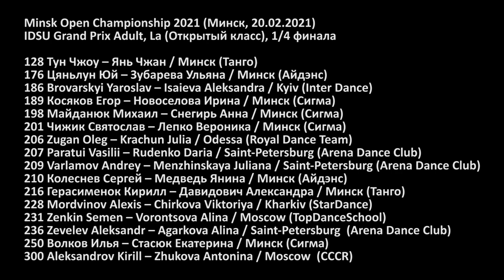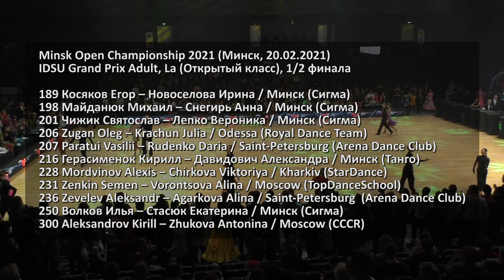IDSU Grand Prix Adult, La (Open) 1/4F | Minsk Open Championship 2021 (20.02.2021, Minsk) Ballroom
Международные соревнованиях  по спортивным бальным танцам  Minsk Open Championship 2021 (Минск, 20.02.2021). Взрослые IDSU Grand Prix (19 и старше) (Open) - Латина, 1/4 финала
236 Zevelev Aleksandr – Agarkova Alina / Saint-Petersburg  (Arena Dance Club)
206 Zugan Oleg – Krachun Julia / Odessa (Royal Dance Team)
186 Brovarskyi Yaroslav – Isaieva Aleksandra / Kyiv (Inter Dance)
228 Mordvinov Alexis – Chirkova Viktoriya / Kharkiv (StarDance)
207 Paratui Vasilii – Rudenko Daria / Saint-Petersburg (Arena Dance Club)
189 Косяков Егор – Новоселова Ирина / Минск (Сигма)
300 Aleksandrov Kirill – Zhukova Antonina / Moscow  (CCCR)
216 Герасименок Кирилл – Давидович Александра / Минск (Танго)
250 Волков Илья – Стасюк Екатерина / Минск (Сигма)
231 Zenkin Semen – Vorontsova Alina / Moscow (TopDanceSchool)
201 Чижик Святослав – Лепко Вероника / Минск (Сигма)
198 Майданюк Михаил – Снегирь Анна / Минск (Сигма)
210 Колеснев Сергей – Медведь Янина / Минск (Айдэнс)
209 Varlamov Andrey – Menzhinskaya Juliana / Saint-Petersburg (Arena Dance Club)
128 Тун Чжоу – Янь Чжан / Минск (Танго)
176 Цяньлун Юй – Зубарева Ульяна / Минск (Айдэнс)